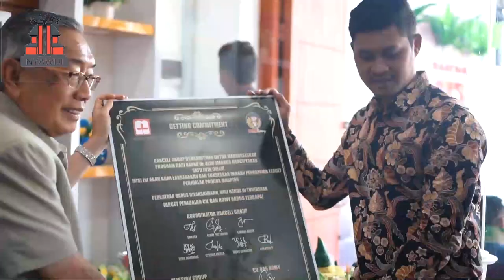Bpk. Alim Markus Bigbos PT Maspion group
Bpak. Alim markus mengaku bangga dengan hadirnya dan homi
salah satu UMKM di nganjuk yang hadir dengan konsep modern

berlokasi di jl. ahmad yani 202 warujayeng dan homi menyediakan barang elektronik murah, berkualitas dengan banyak pilihan harga